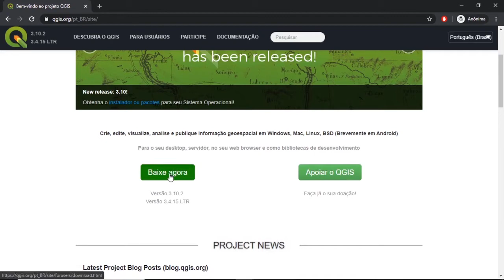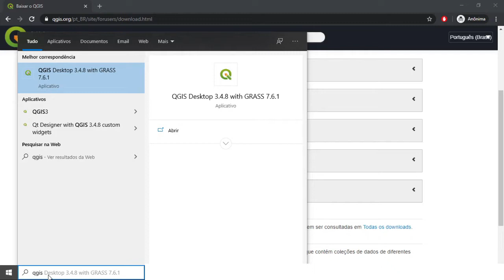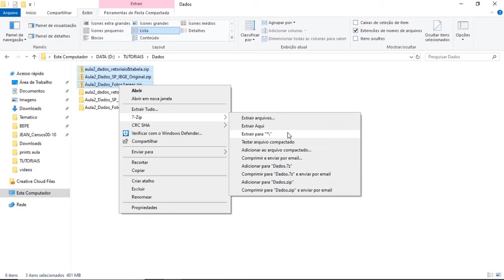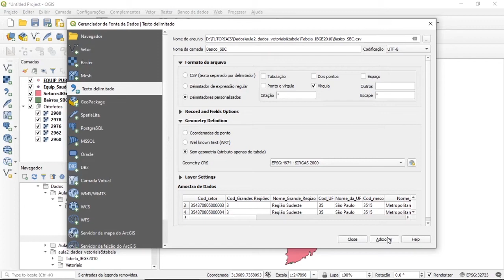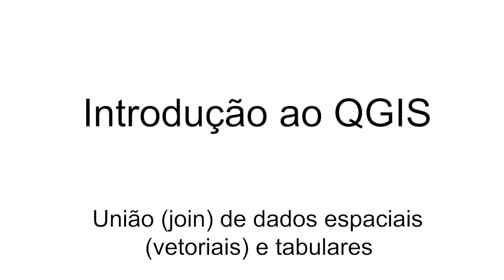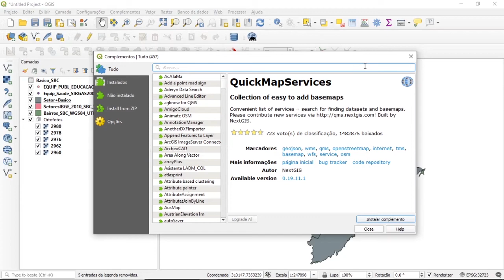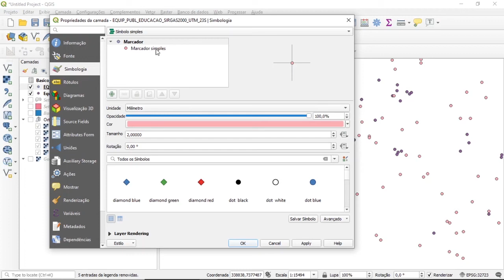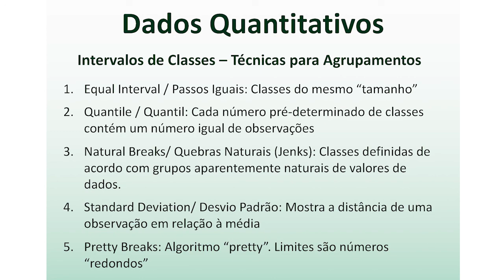Introdução ao QGis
Projeto Recursos Didáticos em Geotecnologias, Universidade Federal do ABC, 2019